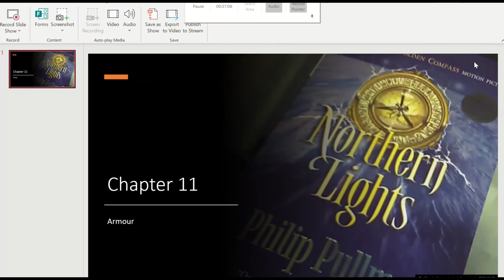Chapter 11 - Armour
A reading of Chapter 11 of 'The Northern Lights' by Philip Pullman